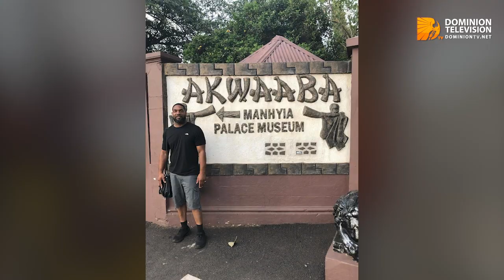The Africa I Saw - Jay Cameron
Jay Cameroon, a world-renowned speaker, a successful entrepreneur, and a philanthropist, opens up on his experiences in Ghana and Africa as a whole, in an interview with Madonna Opong. He describes the opportunities and potentials of the African entrepreneur and recounts the story of how he chose to come to Ghana first after he made the decision to travel to Africa. Jay Cameron believes that Africa portrayed in movies is wholly different from the reality. He seeks to inspire every young African out there to take charge of the abundant opportunities here. Watch. Get inspired.

What You Should Do When You Are Faced With Storms In Your Life - Archbishop Nicholas Duncan Williams